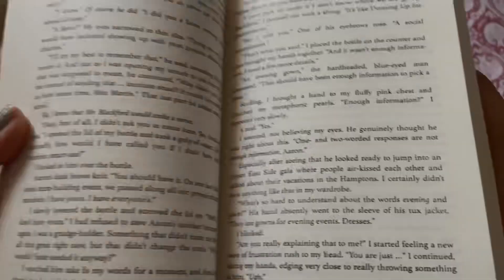A day in my life🌸| yeh kon aiya milne?|itni baarish!| Vlog 06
A day in my life🌸| yeh kon aiya milne? | Vlog 06

Here presenting a day in my life it's not my everyday routine but a part of my day-to-day life.